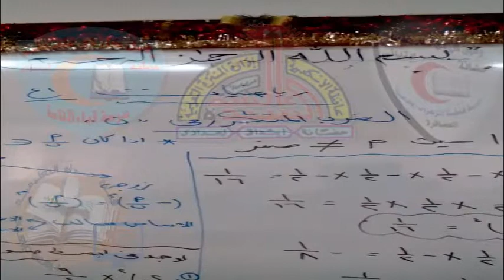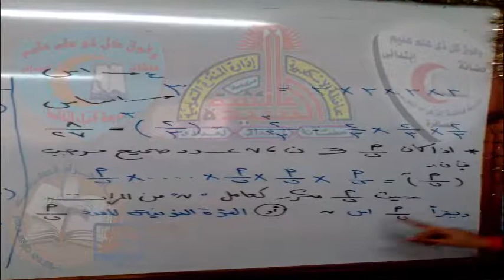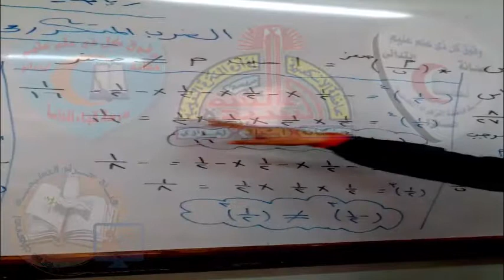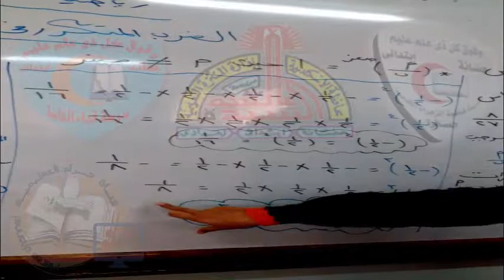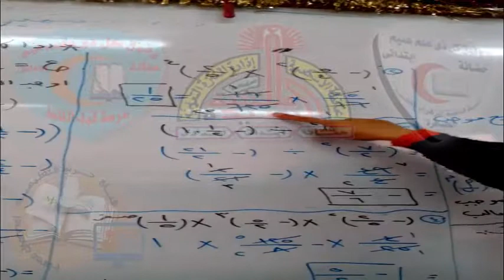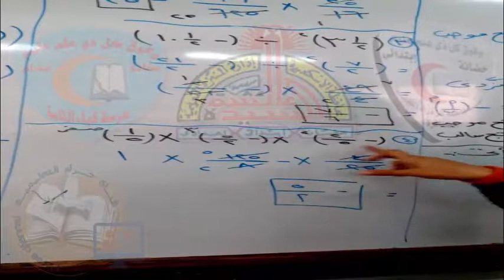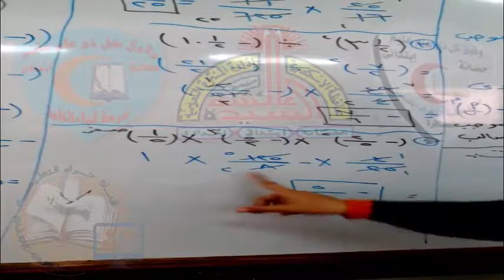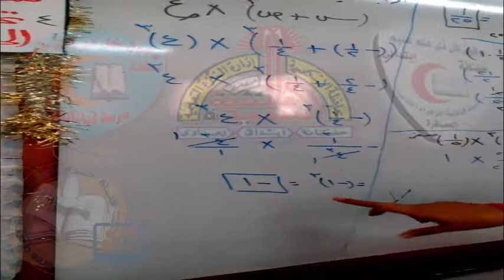01-رياضيات-الضرب المتكرر#الاول_الاعدادى#قناة_حراء_التعليمية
01-رياضيات-الضرب المتكرر#الاول_الاعدادى#قناة_حراء_التعليمية